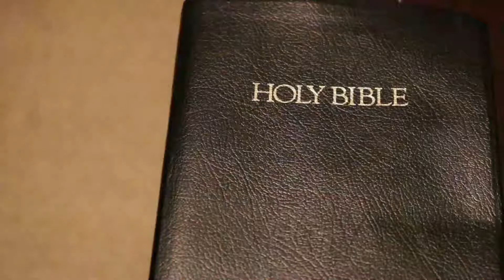Kommt zu mir, ihr Gesegneten des Herrn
Impressionen aus der neuen CD von Heiko Bräuning. "Kommt zu mir, ihr Gesegneten des Herrn". Bestellbar über